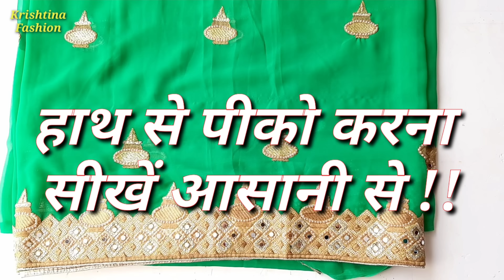हाथ से पीको करना सीखें आसानी से 👌👌|| Pico Kaise Kare Easy ||How to make a Pico by Hand On Saree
हेलो दोस्तों इस वीडियो में आप पीको करना सीखेगे आसानी से !
This video will guide you "How to pico by hand in the easiest way in Hindi" so be sure you watch it. Hes video me pico kaise karte hai bataungi, ye Pico stitching tutorial bahut hi hai assan hai,aur es video ko dekh ne ke baad aap kise bhi dress, saree(sari) pe piko aaram se kar payenge |

how to do Pico with Hand, how to do Pico by hand, pico, picot, how to do Pico in saree, how to do Pico on dupatta, how to do Pico in sewing machine, pico with hand, pico by hand, pico stitch, pico fall, pico stitching, how to do Pico on skirt, pico kaise karein, haath se pico karein, बिना मशीन के पीको, पीको कैसे करें, पिको, पीको, pick without machine, knotty stitches